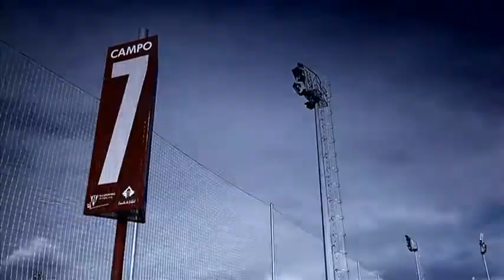'Esto es otra liga', de Darwin and Co para la Liga de Fútbol Profesional